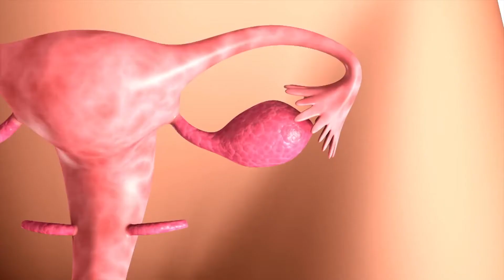Infertility w/ Dr. Abe Halfen, Reproductive Specialist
Dr. Abe Halfen, Reproductive Endocrine & Fertility Specialist at NYU Langone joins us on Doctor Q & A to discuss all things fertility starting with Male infertility.